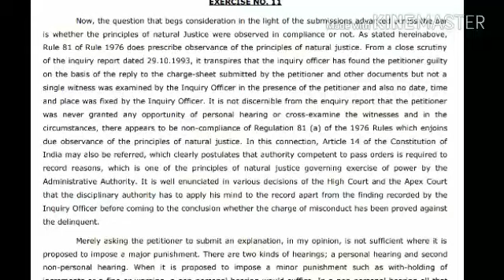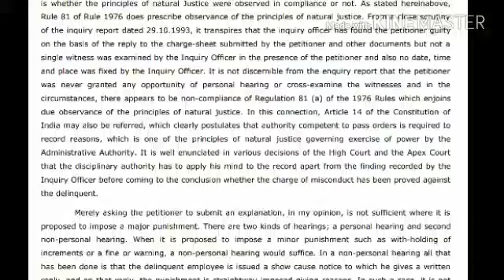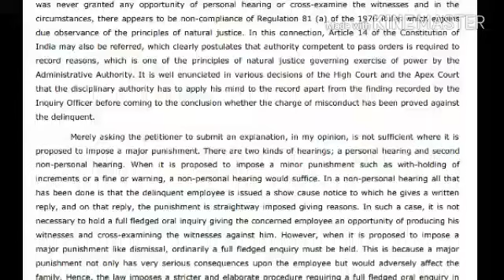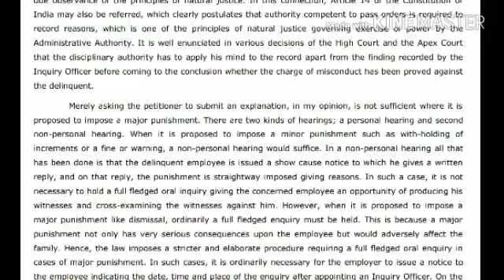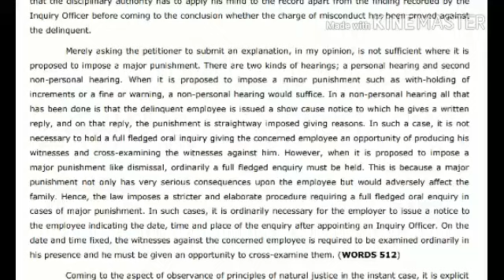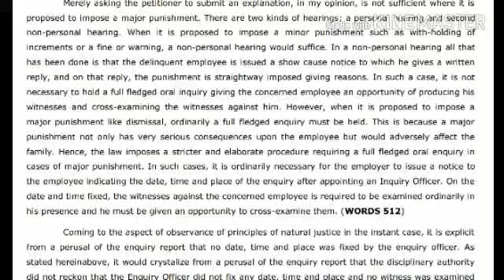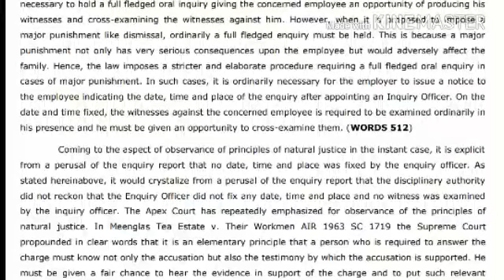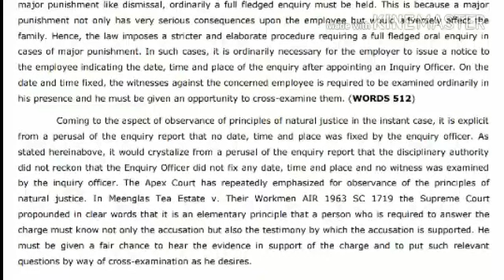⚖ || TC 11 || LEGAL SHORTHAND DICTATION by SPARX STENOGRAPHER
Legal shorthand dictation at 90wpm.

SPARX STENOGRAPHER